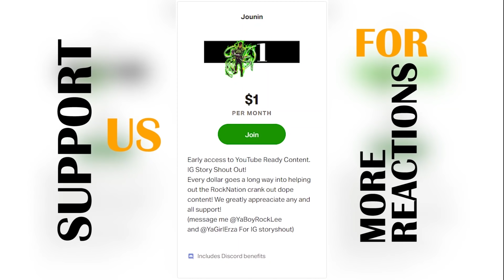Carne in Trouble! | Overlord Season 3 Episode 3 Reaction | Blind Reaction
Overlord Season 3 Episode 3 Reaction